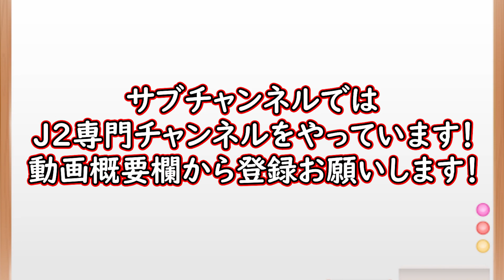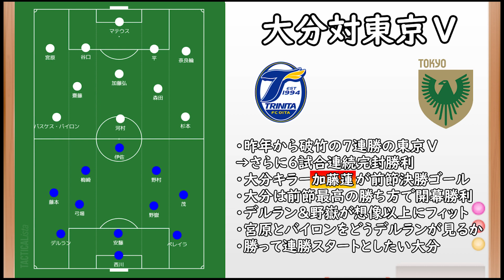【大分対東京V】8連勝＆7連続無失点を終わらせる！開幕連勝へホーム開幕！【Jリーグ】